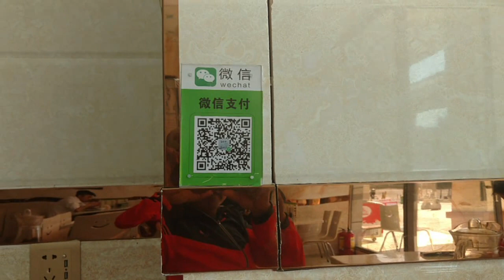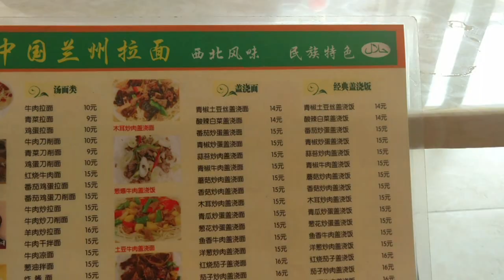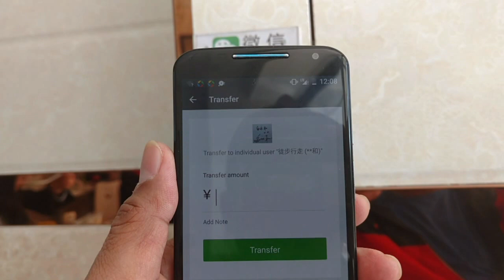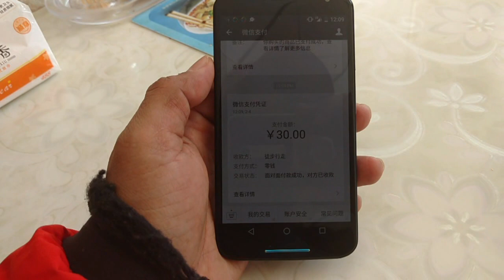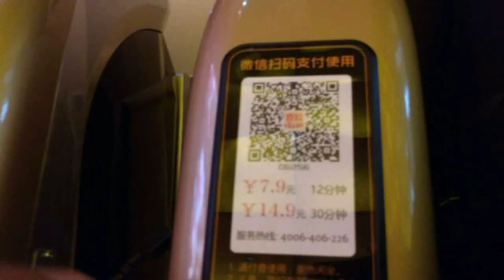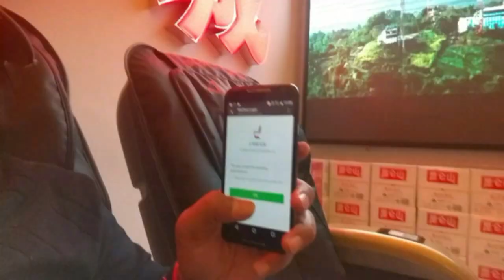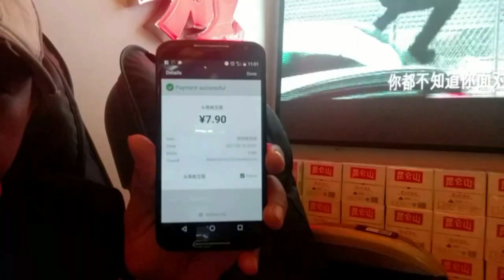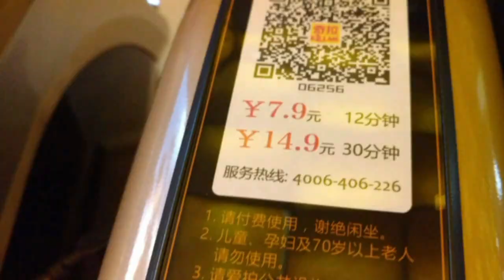Wechat Pay IoT easy payment in China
Wechat Pay - the easy "non-cold cash payment" using your mobile phone with Wechat apps running, a simple application of the IoT (Internet of Things).    I decided to make this video as a part of my D' Stuffs,  to divert all-electronics video attention,  hope you like it.